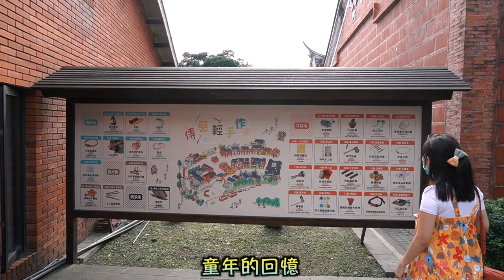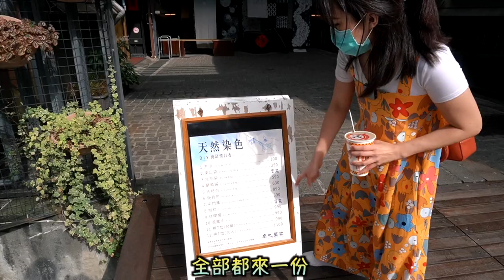跟我一起愜意玩宜蘭~傳統藝術中心、清溝夜市！Yilan vlog, enjoying natural dyeing course.「Vlog＃105」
還有下一集，現在，只是一個美好的開始 😄